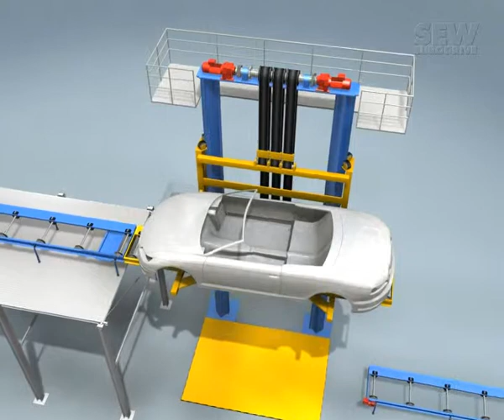Vertical repositioning unit